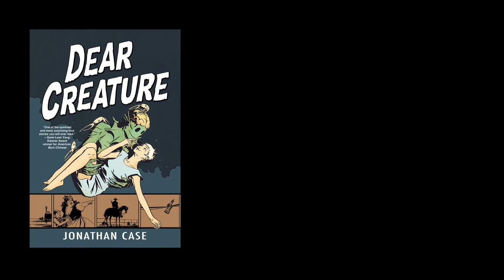Dear Creature Book Trailer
Trailer for Jonathan Case's graphic novel, Dear Creature, from Tor/Macmillan. Available now at a bookstore near you!

Dear creature is a new kind of love story, about an atomic sea mutant with a poet soul.

"... Exuberantly weird ... Startlingly assured ... "
—Publishers Weekly

"... Pretty much perfect."
—ComicsAlliance/Spandexless